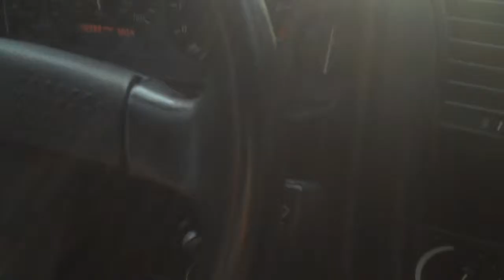Puja and Mai breakdown Charleston Trip